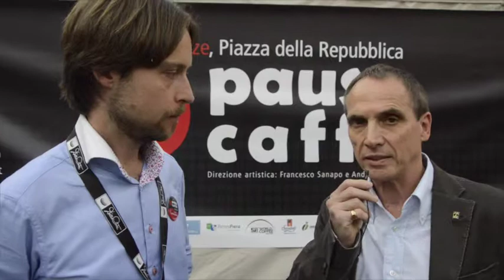PAUSA CAFFE' FIRENZE MAGGIO 2014 - Parla Edy Bieker